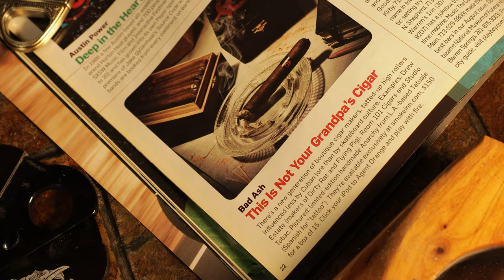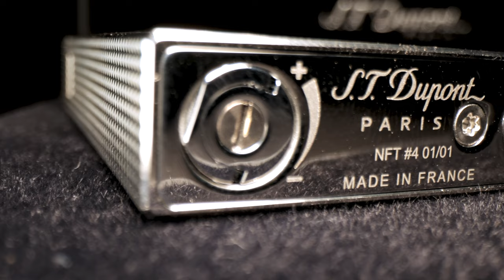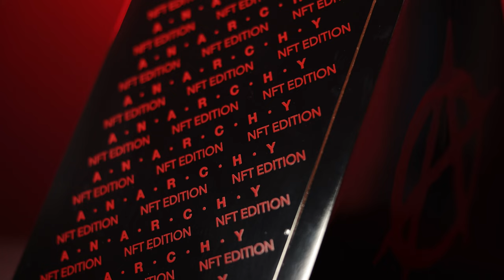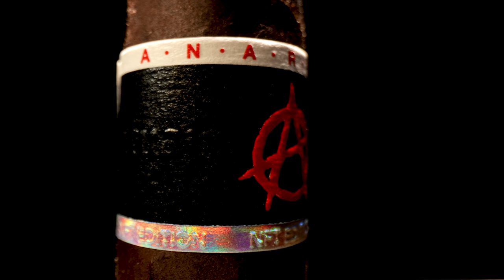The Ultimate Cigar NFT Project: Unveiling the Tatuaje Anarchy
Welcome to our YouTube panel discussion on the groundbreaking Cigar NFT collaboration featuring the legendary Pete Johnson from Tatuaje Cigars and the visionary Abe Dababneh from Smoke Inn. In this video, we delve into the captivating history and exciting future of the Anarchy Cigar. Join us as Pete Johnson and Abe Dababneh share their insights on this revolutionary project, exploring the fusion of traditional craftsmanship with cutting-edge technology in the form of non-fungible tokens (NFTs). Discover how the Anarchy Cigar has become a symbol of rebellion and individuality within the cigar community, pushing the boundaries of what's possible in the industry. From the inception of the Anarchy Cigar to its impact on the market, our panelists discuss its exceptional craftsmanship, and the artistic vision behind it. Gain exclusive access to their thoughts on the intersection of cigars and digital collectibles, exploring how NFTs can revolutionize the cigar industry and enhance the cigar smoking experience. Whether you're a seasoned cigar enthusiast, a tech-savvy collector, or simply intrigued by the convergence of traditional and digital realms, this panel discussion is a must-watch. Get ready to immerse yourself in the captivating world of the Anarchy Cigar and witness the fusion of artistry, innovation, and rebellion.

Travel Case
Humidity Control
Whiskey Glass

(We may make a commission off of these links)

         PRODUCTION EQUIPMENT
Camera:
- Main Camera
- Main Lens
- Crazy Close Lens
- Secondary Camera
- Secondary Lens
- Motorized Slider

Sound:
- Mic Mount & Blimp
- Audio Capture
- Wireless XLR

Lighting:
Main Light
Background Lighting
Light Stands